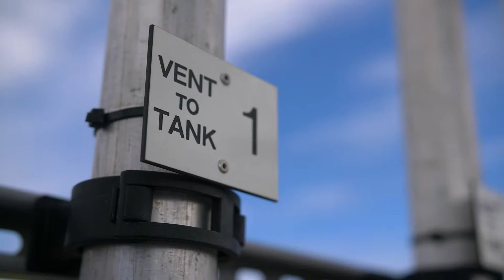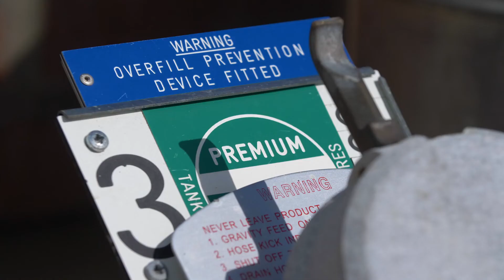Tiree fuel station install case study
Helping a remote island community transition their energy requirements